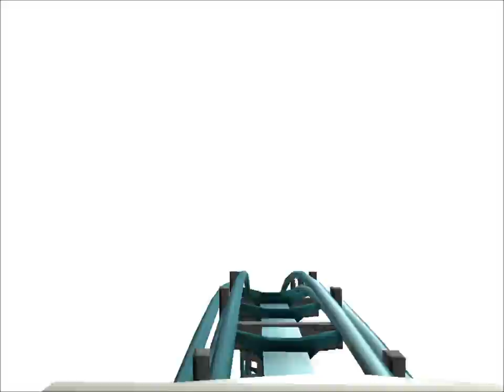The 3rd Dimension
A little coaster i made because it was so boring.